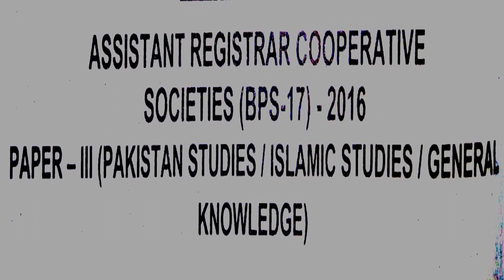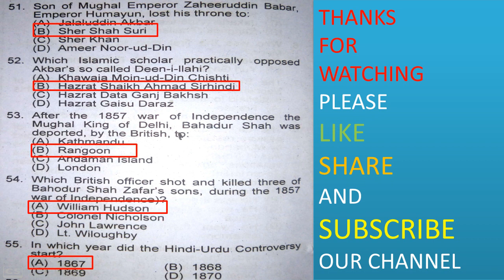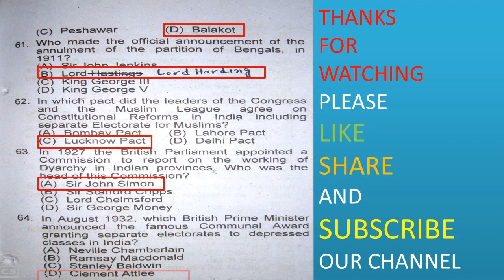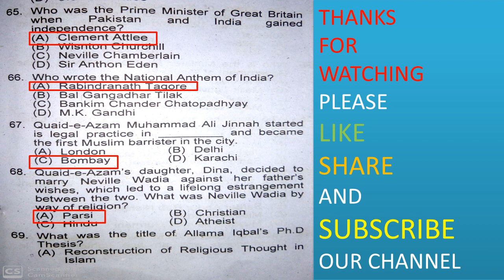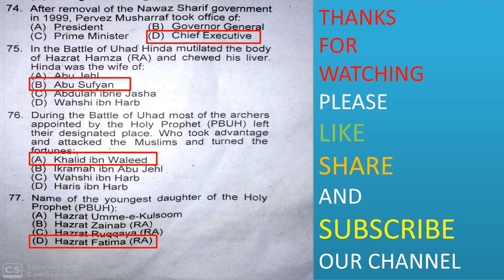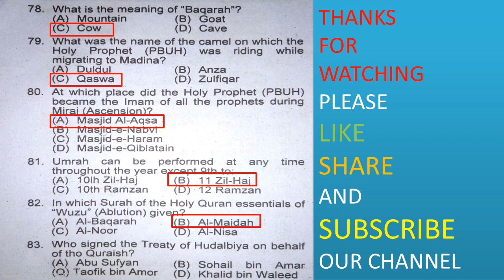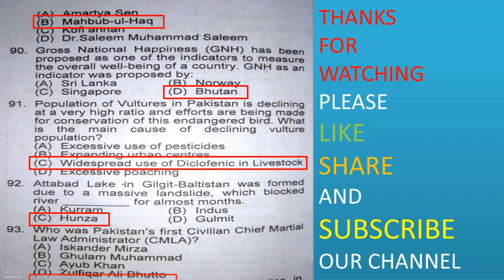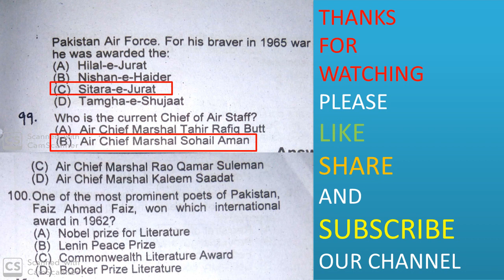PPSC Assistant Registrar Cooperative Societies Past Paper Part-2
This is 2nd part of paper of Assistant Registrar held by PPSC. watch the video to prepare for examination.